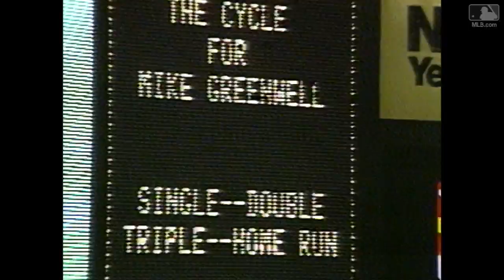Greenwell hits for the cycle in 1988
9/14/88: Red Sox outfielder Mike Greenwell hits for the cycle against the Orioles